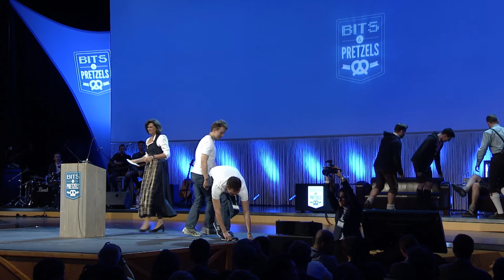Bits & Pretzels 2015 - Opening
Bits & Pretzels September 2015.